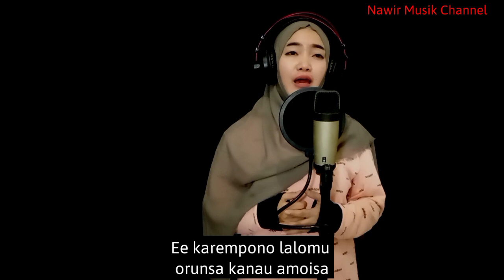Karempono Lalomu by Chu Yhen (official music Vidio) Pop daerah Muna terbaru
Nawir Musik Channel mempersembahkan Lagu daerah Muna terbaru berjudul
"Karempono Lalomu".

lagu ini bermakna seorang yang ditinggalkan kekasihnya.

Selamat mendengarkan..!!